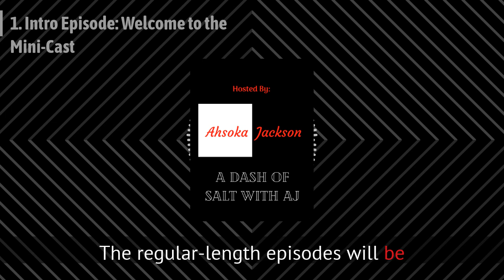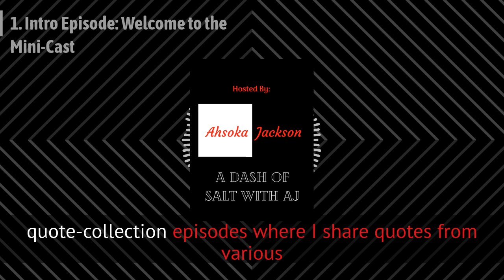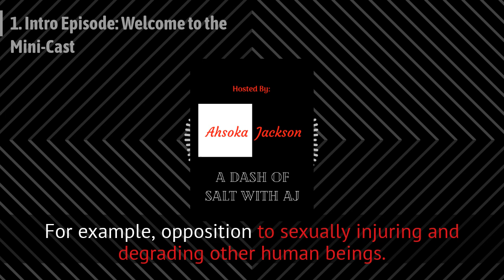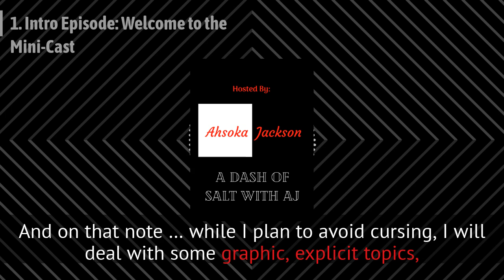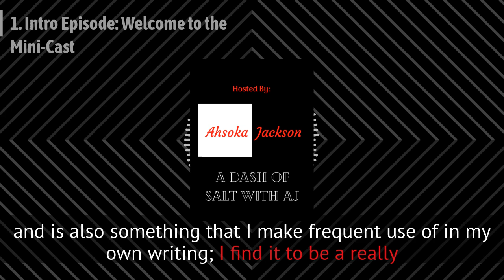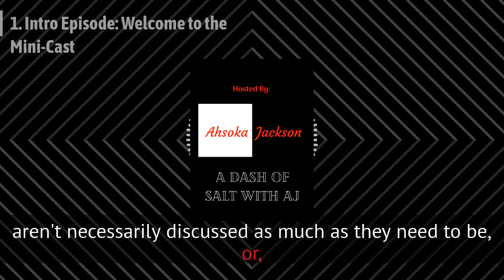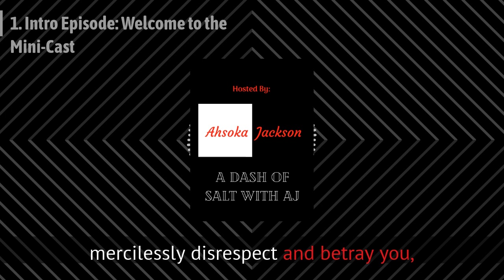1. Intro Episode: Welcome to the Mini-Cast | A Dash of Salt with AJ Podcast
In this inaugural episode of the series, you'll get to meet the host, learn more about the unique format, and get a sneak peek of the topics for upcoming episodes (if you stick around!).

Host: Ahsoka Jackson—freelance proofreader, author, blogger, poet, & bead weaver; writing-group alumna; fiery chick who's just about hit her limits for dealing with people's mess. . . .

—If you're looking for quick, punchy pieces of content you can easily slide into your day, this may be for you.
—If you enjoy a host whose second language is sarcasm, this may be for you.
—And if you're already a fan of Ahsoka Jackson's blogging and poetry, and wish she would put out content more often, this is definitely for you!

And if you haven't visited already, you can take a peek at more of the host's work at: AhsokaJackson.com

Keep an eye out for upcoming episodes! You can find links to the various podcast platforms where the show is currently available